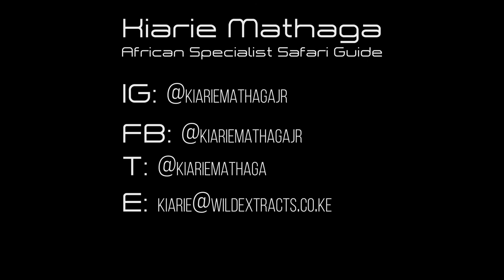Topi Plains Pride; Masai Mara, Kenya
Part of the Topi Plains Pride females reuniting with their cubs after chasing away two intruders young male off their territory.